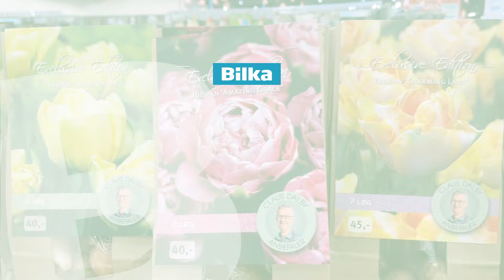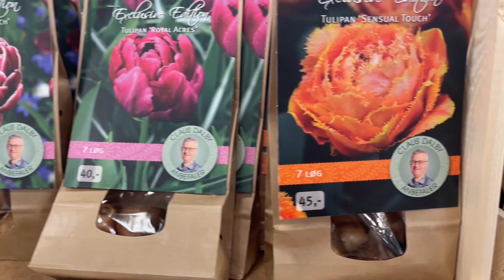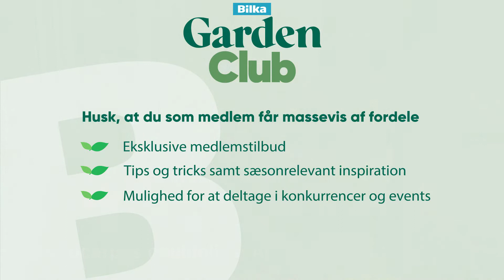Claus Dalby fortæller om blomsterløg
Velkommen til Bilkas Youtube kanal!

Her kan du få hjælp til din cykel, brænde, big bags og meget andet gør-det-selv. Vi uploader også nyeste nyt, trailers og TV reklamer m.m.